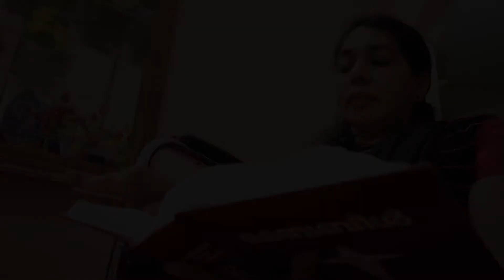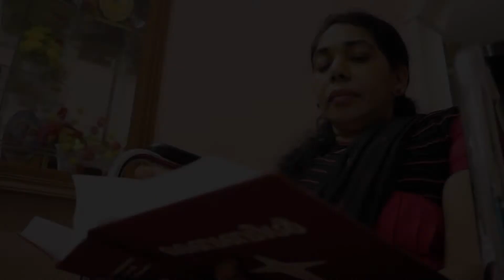സഹന പൂക്കൾ || Sahana Pookal || Day 10